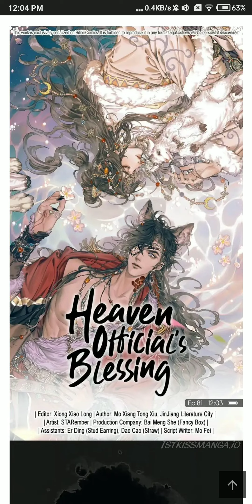HEAVEN OFFICIAL'S BLESSING.CH-81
hello 👋 everyone,

this channel.